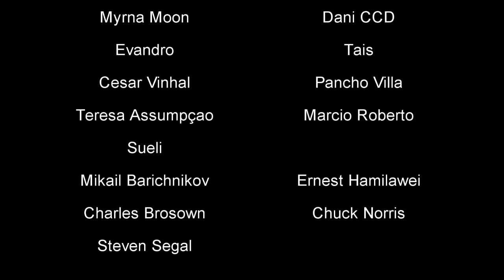A Fantástica Maddame no Vivamus Art Rock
CAMPINAS, 15 DE AGOSTO DE 2012 - Sexta feira, 17 de agosto de 2012  Vivamus Art Rock traz ao Bar do Zé a grande banda A Fantástica Maddame tocando rock and roll e se reinventado como uma entidade criativa em meio ao cenário artístico independente, atualmente desenvolve um ótimo trabalho de vanguarda. No decorrer de sua trajetória tiveram o prazer de dividir palco com  Os Raimundos, Paulo Miklos, Tihuana, Jorge Bem Jor, entre outros além de terem sido premiados em festivais independentes pelo Brasil  com suas musicas e impactantes performances de palco. O som da Maddame é temperado com elementos regionais brasileiros, guitarras flamejantes, vocais tempestuosos, baterias titânicas e o mais puro sarcasmo em suas letras.
Para enriquecer ainda mais a noite e transportar o respeitável publico a níveis mentais transcendentes, traremos ao palco do Bar do Zé os grupos teatrais Cia de Fábulas apresentando o espetáculo Gestus com esquetes clássica da pantomima, onde o publico é convidado a um mergulho ao universo imaginário aonde sem palavras o ator cria e recria o espaço a sua volta oferecendo volume e densidade as idéias e sonhos  e  a Cia Cirko Volante com Estapafurdias fazendo  truques de mágica, ilusões de palco, musica ao vivo com personagens exentricos.